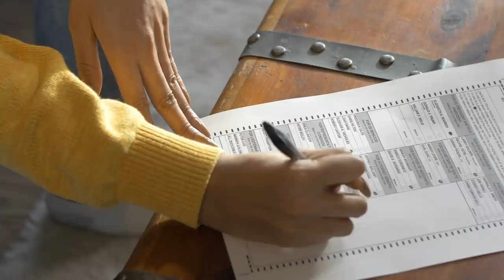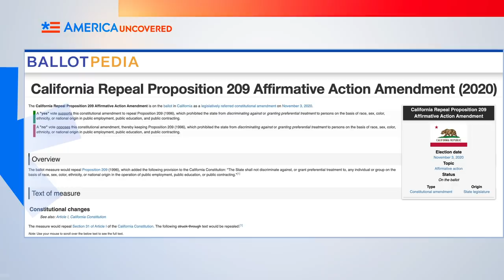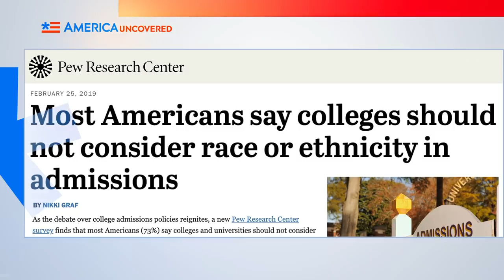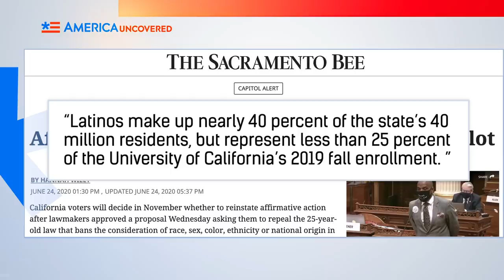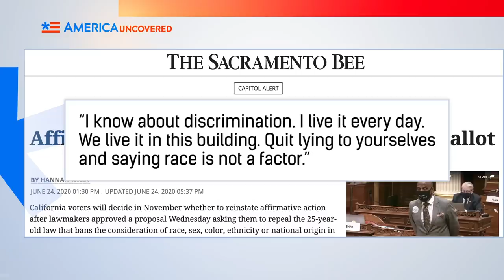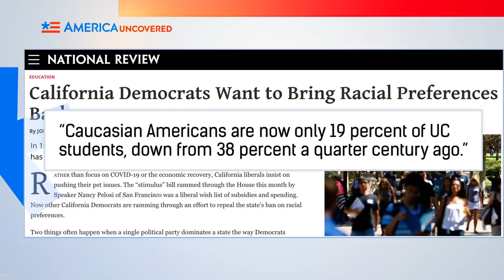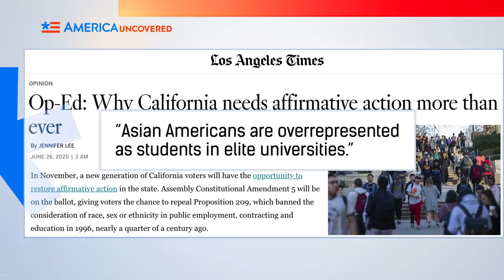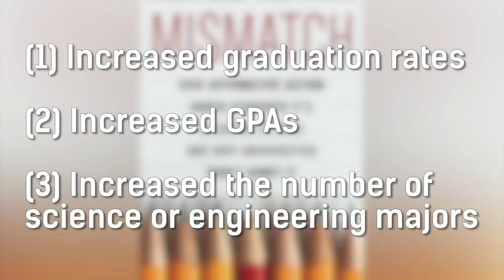CA Could Reintroduce Affirmative Action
California will be voting to end Proposition 209, which banned affirmative action. But a constitutional memorandum ACA 5 would reintroduce racial and gender discretion in government hiring and state college and university admissions. It comes as race and gender issues take centerstage following the death of George Floyd and the following Black Lives Matter protests and riots. But the affirmative action debate rages on as people argue about how structural racism, systemic racism, and institutional racism impacts our lives today.

 blm defund police america uncovered